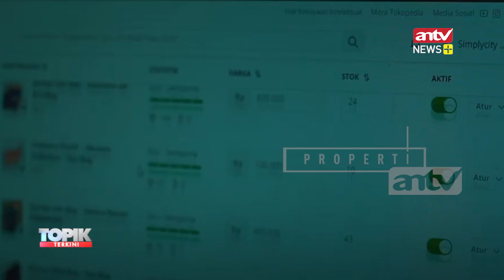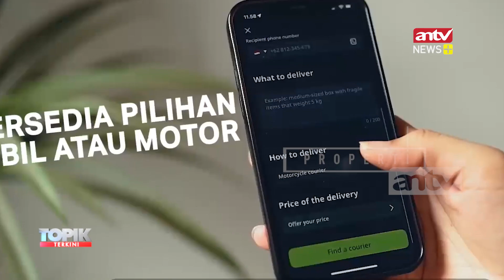Transportasi Online Bantu UMKM Tingkatkan Produktivitas